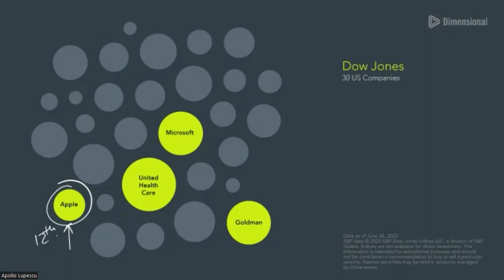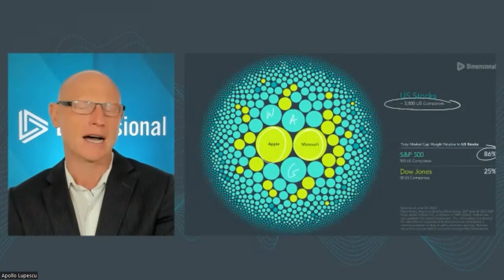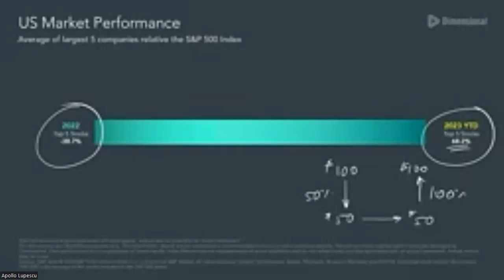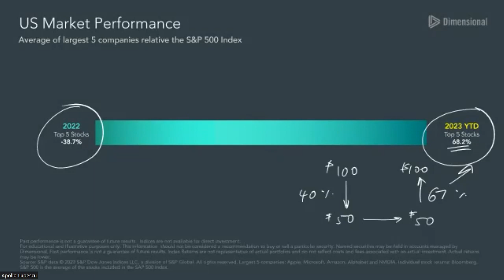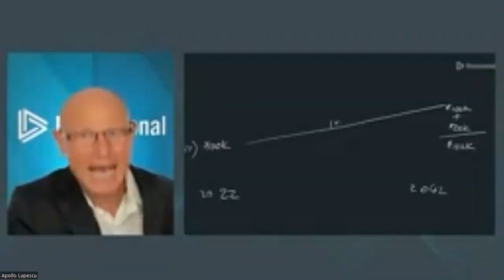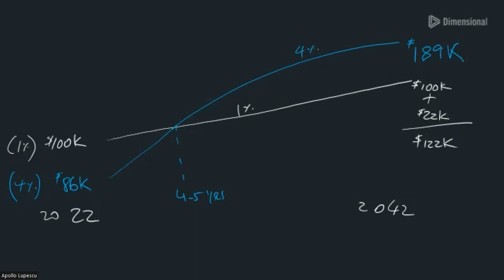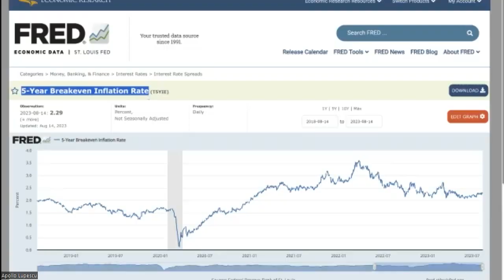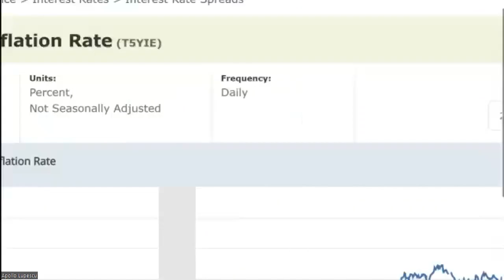Virtual Townhall: Navigating Turbulent Markets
Michael L. Thompson, CAP®, AIF®, AEP® of Copper Leaf Financial welcomed investment expert Apollo D. Lupescu, PhD. Apollo is a globally recognized speaker who has delivered hundreds of lectures and seminars to financial professionals and individual investors on various investment topics. He is Vice President at Dimensional Fund Advisors, a premier global investment firm managing over $600 billion in assets for institutional investors and clients of select financial advisors including Copper Leaf Financial. Apollo has the unique ability to convey the technical aspects of investing in a manner that is understandable and relatable to investors of various levels of financial acumen.

More about Apollo D. Lupescu, PhD:

Apollo is currently Dimensional’s “secretary of explaining stuff.” In this role, he frequently presents around the country and the world at financial advisor professional conferences and individual investor events. Prior to joining Dimensional, Apollo served in a variety of roles with the US Department of State, from which he formed his own consulting firm, Apollo Consulting Group. His interests in finance and investments led him to teaching engagements at the University of California, Santa Barbara. Apollo received his PhD in economics and finance from UCSB and holds a BA from Michigan State University, where he competed in and coached water polo.

This presentation and the information set forth herein was prepared for informational and discussion purposes only. Any reproduction or distribution of this presentation, in whole or in part, or the disclosure of its contents without the prior written consent of Copper Leaf Financial, LLC (“CLF”) is prohibited. The information provided herein is not intended to be a complete summary of all available data and includes opinions of CLF that are subject to change without notice. Certain information is based on third-party sources, which information, although believed to be accurate, has not been independently verified, and may be subject to change without notice to CLF, and no warranty is made with respect thereto.
This presentation does not constitute an offer to sell or a solicitation of an offer to purchase securities, or any other product sponsored or advised by CLF or its affiliates, nor does it constitute an offer or a solicitation to otherwise provide investment advisory services.
All investments involve risk and are not guaranteed. Be sure to consult with a tax professional before implementing any investment strategy. Past performance is no guarantee of future performance. Copper Leaf Financial is an investment adviser registered with the U.S. Securities and Exchange Commission. Registration does not imply a certain level of skill or training.